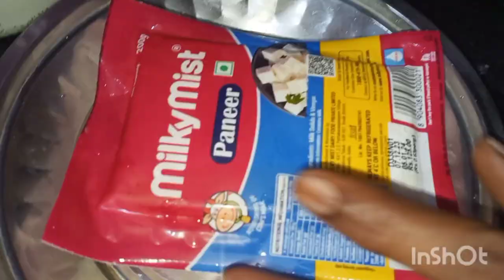Spicy Paneer Gravy Recipe 🥵🔥